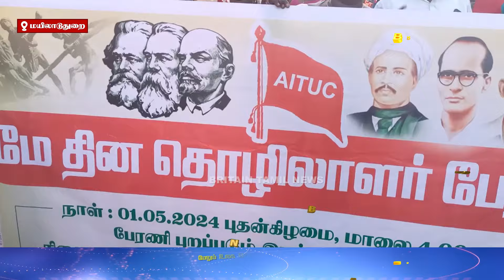இந்திய கம்யூனிஸ்ட் கட்சி மே தின பேரணி மற்றும் பொதுக்கூட்டம்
இந்திய கம்யூனிஸ்ட் கட்சி  மே தின பேரணி மற்றும் பொதுக்கூட்டம் |  Communist Party of India May Day Rally and Public Meeting